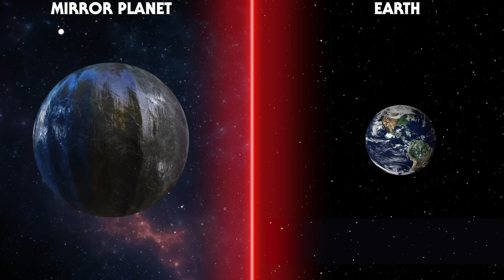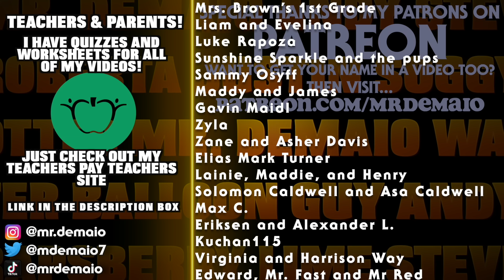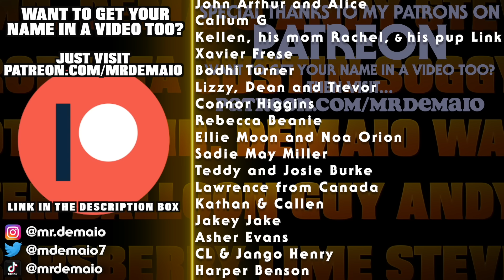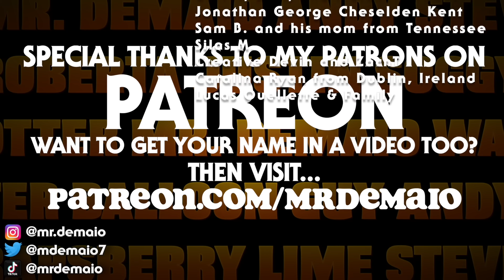The Planet Made of Mirrors!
Follow along as we explore one of the strangest exoplanets in the Universe; LTT 9779b aka The Mirror Planet!

CLICK TO GET YOUR NAME IN A VIDEO!